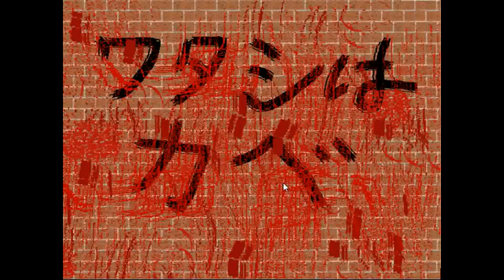Yumiya's Kabe Escape Walkthrough